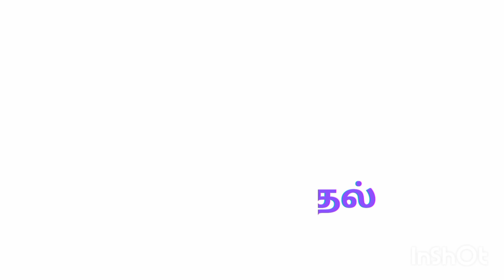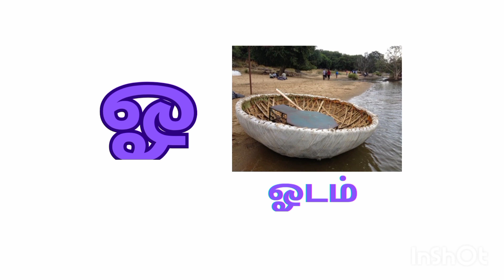உயிரெழுத்துக்கள் 12,அஆஇஈ tamilalphabetswithwords tamilalphabets Easy learning for kids videos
உயிரெழுத்துக்கள் 12,அஆஇஈ tamilalphabetswithwords tamilalphabets Easy learning for kids videos We are making for easy learning kids videos...Improvement your babies knowledge..learning videos in english..kids learning videos in tamil...etc...Easy learning for kids videos,kidsvideo learnabc easylearning education abcd phonic